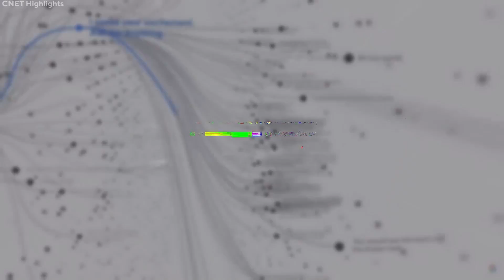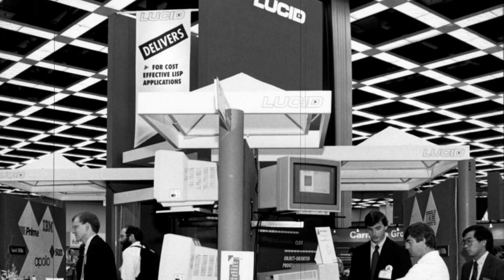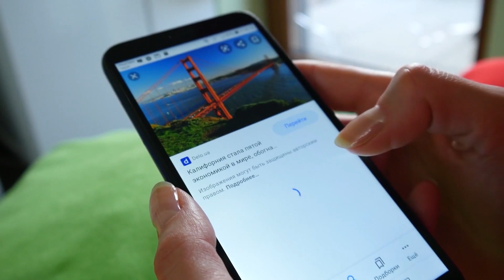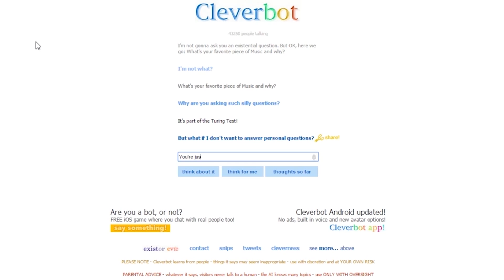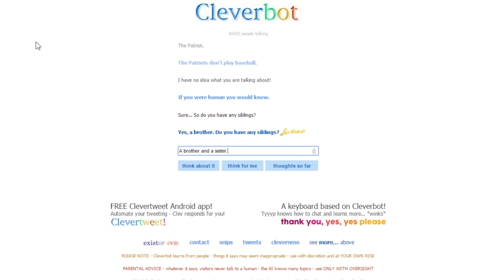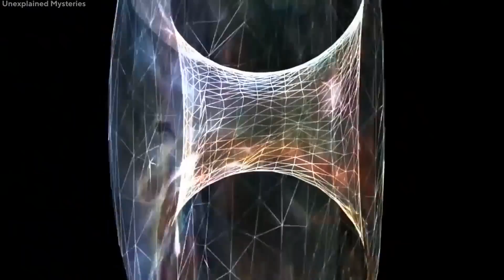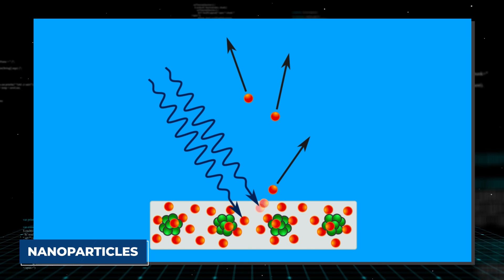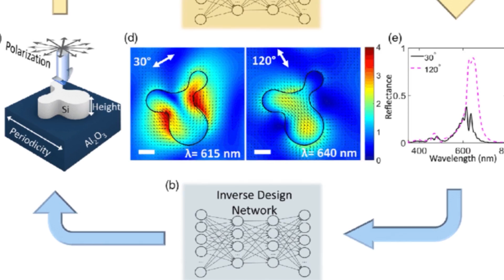Google Just Shut Down It's Artificial Intelligence After It Revealed This